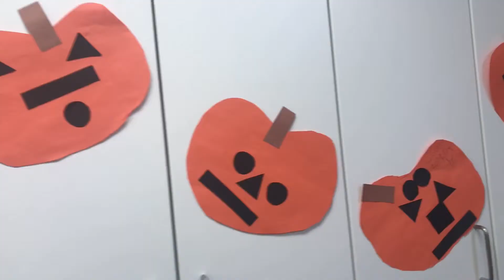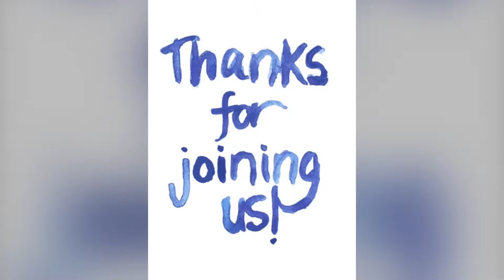Fall Festival 2018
Ready to Grow will facilitate developmentally appropriate playgroups for children and caregivers who reside in Harnett County. Eligible children must be between the ages of 3 and 5 years old and not enrolled in a full time regulated child care facility.